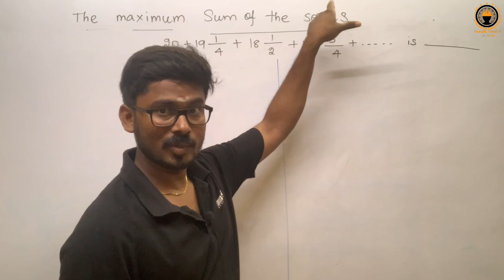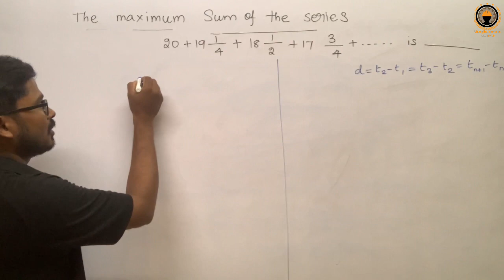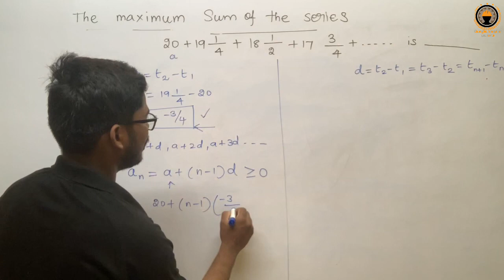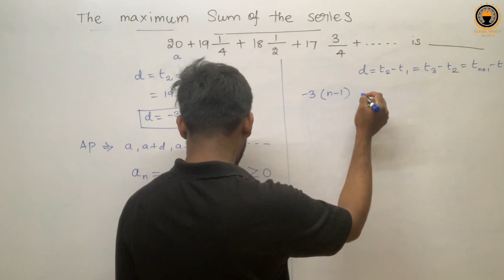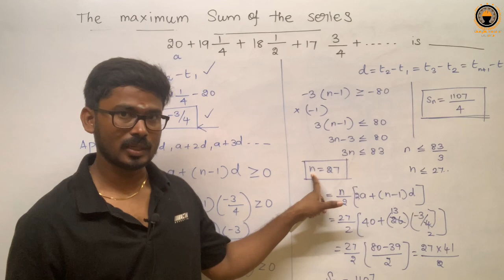The maximum sum of the series 20+19(1/4)+18(1/2)+17(3/4)+……..